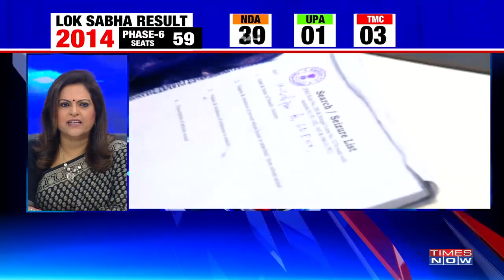BJP candidate Bharati Ghosh's car seized by West Bengal Police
West Bengal police have seized Bharatiya Janata Party candidate Bharati Ghosh's car after her car was vandalised during the 6th phase of the 2019 Lok Sabha elections. Know more!